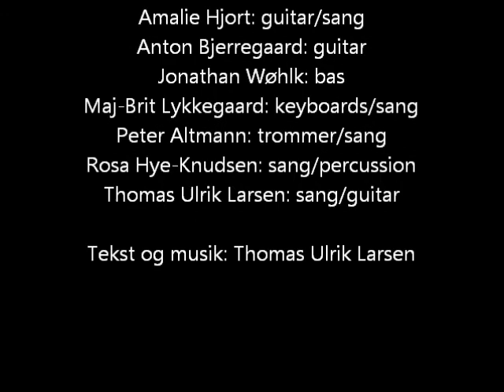Lysår - De ord hun sagde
The user's rights to the band names Lysår and Lysaar belong to Thomas Ulrik Larsen.
Live på Klub Geyser 16/0812.
Tekst og musik Thomas Ulrik Larsen